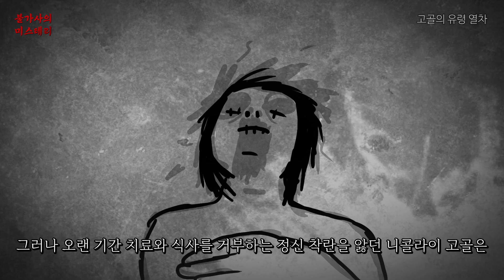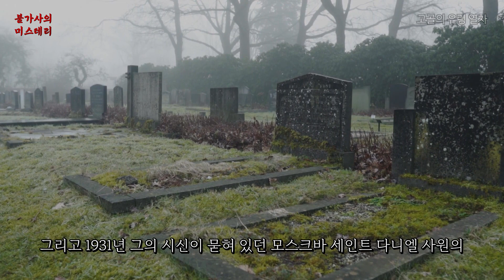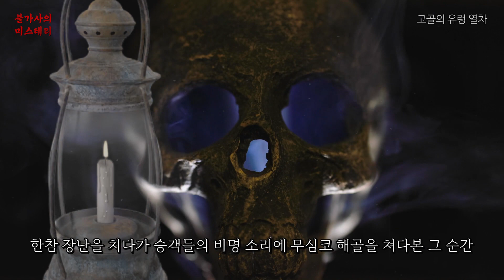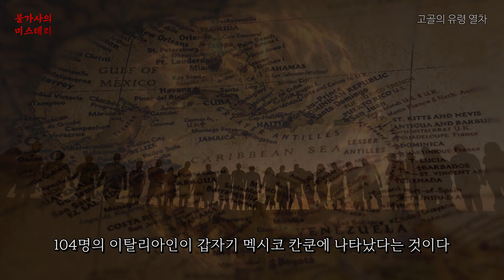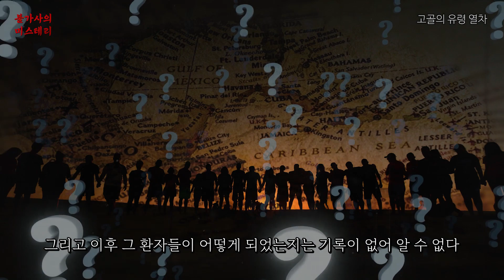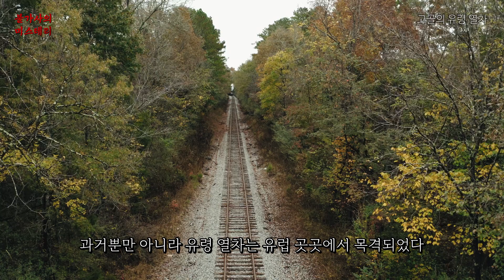미스터리한 러시아에 나타나는 유령 열차 이야기 | 고골의 유령 열차 [미스터리]